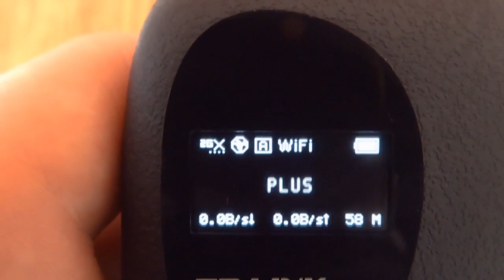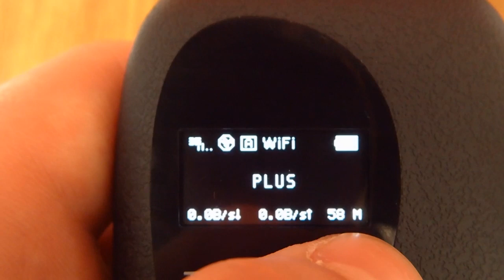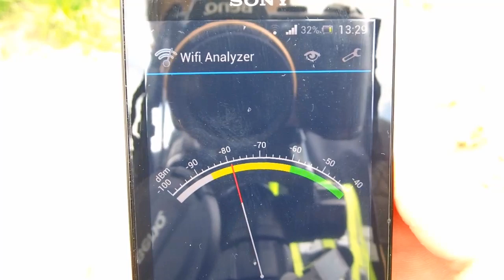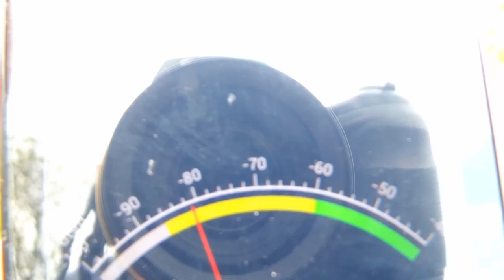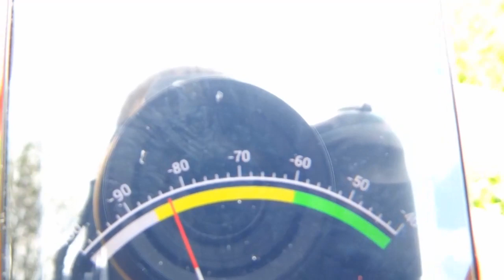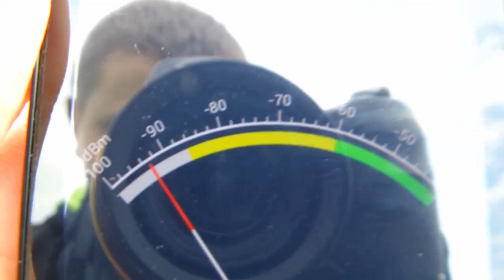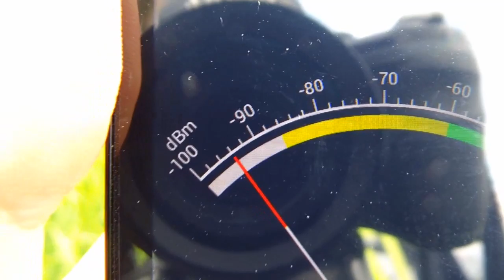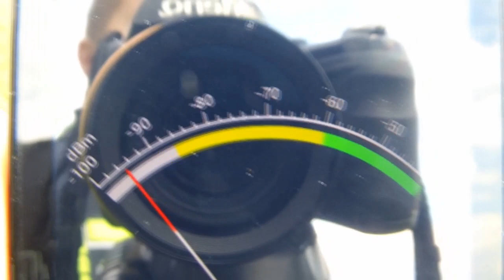TP-LINK M5350 - Mobilny hotspot 3G - Przenośny router do internetu bezprzewodowego [RECENZJA]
Test działania zasięgu Wi-Fi zawarty w recenzji.

M5350  to mobilny hotspot 3G od firmy TP-LINK. Pozwala on na łatwe udostępnianie połączenia 3G. Modem 3G zastosowany w urządzeniu pozwala natychmiast stworzyć hotspot Wi-Fi obsługujący do 10 urządzeń. By to zrobić wystarczy jedynie włożyć kartę SIM do urządzenia, dzięki której będziemy mogli połączyć się z Internetem.